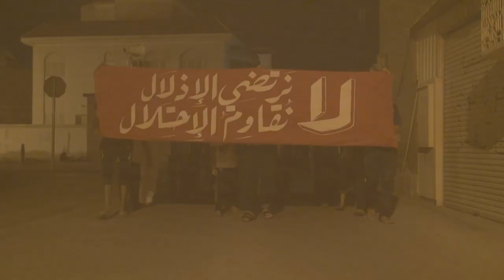مسيرة "نُقاومُ الإحتلال .. لا نرتضي الإذلال" النويدرات 23/2/2014 Bahrain